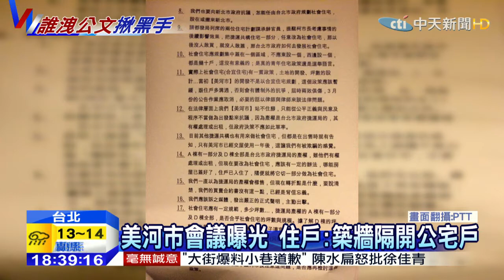20150311中天新聞 美河市會議曝光 住戶：築牆隔開公宅戶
捷運聯開宅，釋出為公營住宅，引發的住戶反彈，似乎越演越烈，有網友在PTT論壇上，公開一份，疑似美河市管委會的會議紀錄，內容滿是住戶的不滿，要求對北市府提告，甚至要政府賠償投資損失，還有住戶建議，北市府乾脆建一道牆，把原來的住戶，和公宅住戶，區隔開來。